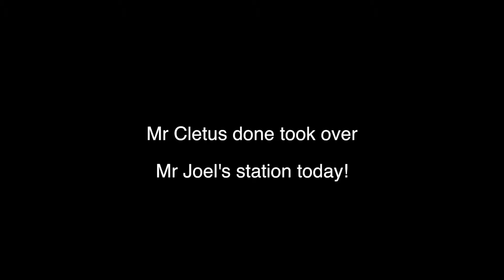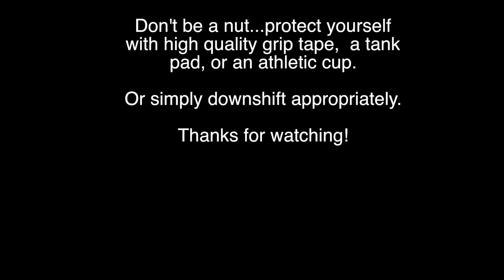Mr Cletus Tip of the Day #1, Get a Cup or learn to downshift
Proper downshifting can prevent manly damage of certain areas...learn it, practice it...live the good/painless life

I had some fun with this one.  Don’t know why I didn’t have grip tape on here already as that is something I have done on many previous bikes as riding pants and painted surfaces don’t tend to grip well.  Let me know if you like the addition of “Mr Cletus” into the motovlogging line up here on MrJoel’s channel.

Grip that tank with high quality grip tape in a variety of colors!

High quality Rawlings Athletic supporter (protect em fellas)

Want to  use what MrJoel Uses?  Here are the links to what I wear, use, ride on…etc

This video was shot with a Cannon ELPH110 and turned out better than I expected
They run about $370 for the old model
Or you can get the more recent for a much better $148.

Sony AS100V
Also upgrade to the as200 or the new 4k model

Sandisk memory card…fast!

Extended battery 2 pack with charger 3-4 hours per charge

Now the hard part for the sony…how to mount!
GoPro grab bag
Tripod adapter to go into case (don’t skimp on this part)
Mini ball mount for Gopro

Sony Mic (sounds great)

Bilt Mesh riding pants (awesome air flow and protection)
Olympia gel mesh gloves

HJC CL-16 (replaced by CL-17)

Shinko Tires…best cost per mile I’ve found 740/741 series